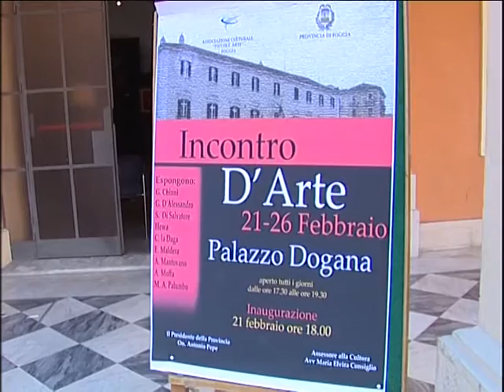Collettiva a Palazzo Dogana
Nove giovani artisti foggiani fino al 26 febbraio alla "Contemporanea", lo spazio espositivo della Provincia. Il servizio di Francesco Fredella dal tgblu del 22 febbraio 2011